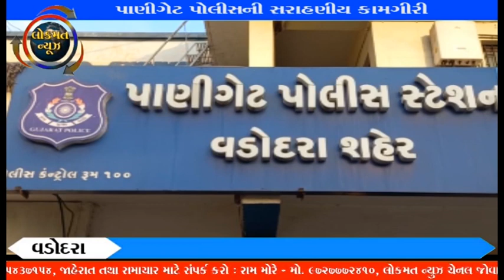પાણીગેટ પોલીસની સરાહનીય કામગીરી